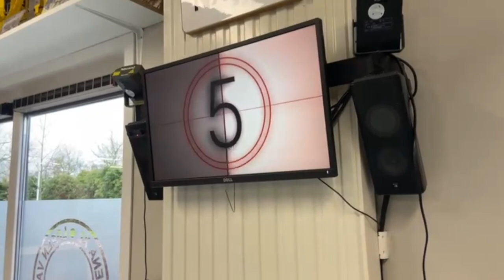NXTgen Submerged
In deze video zie je de runs die team NXT, het First Lego League team van middelbare school JenaXL, heeft geprogrammeerd. Dit leverde tijdens de regiofinale op het Deltion College de 1e plaats Robotontwerpprijs op.